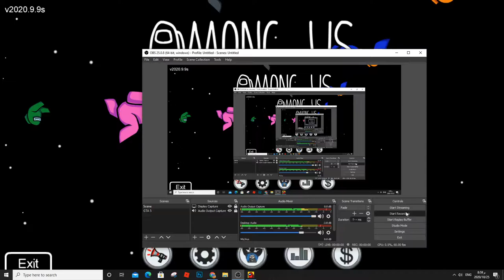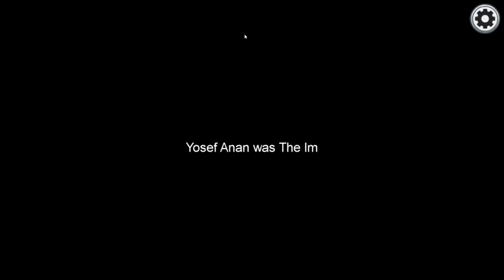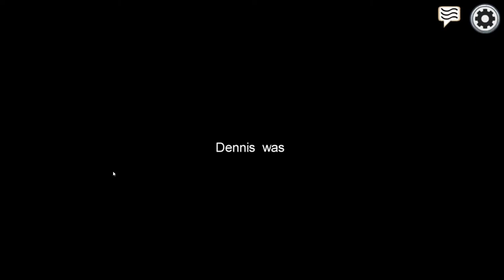Among Us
Yosef Anan#9239